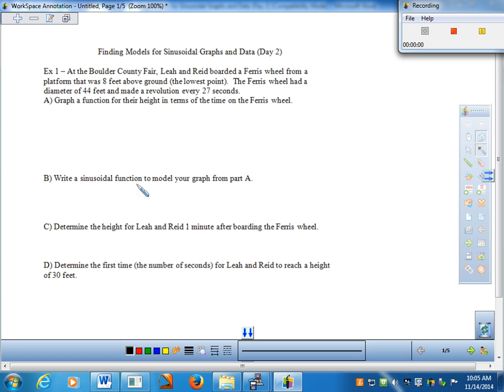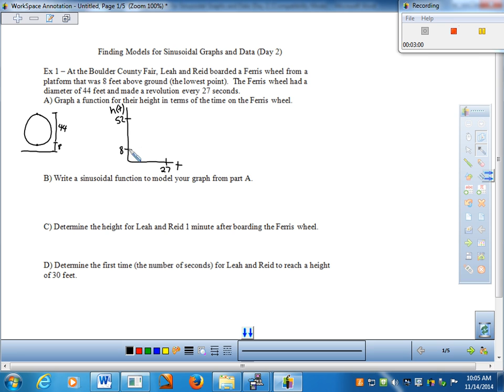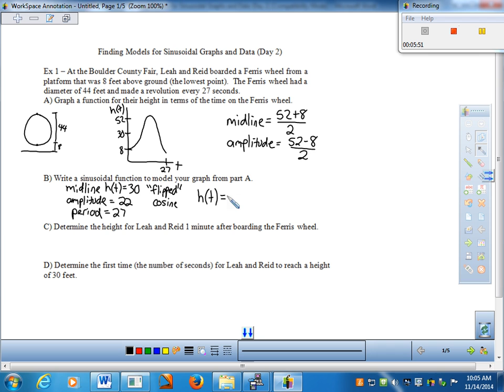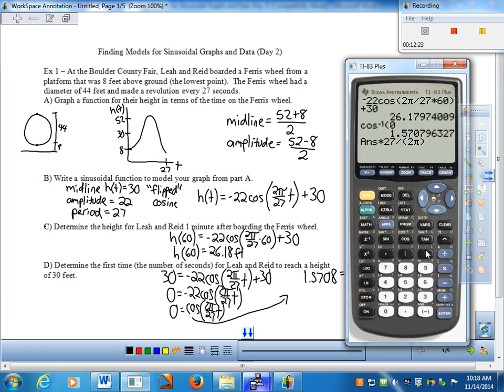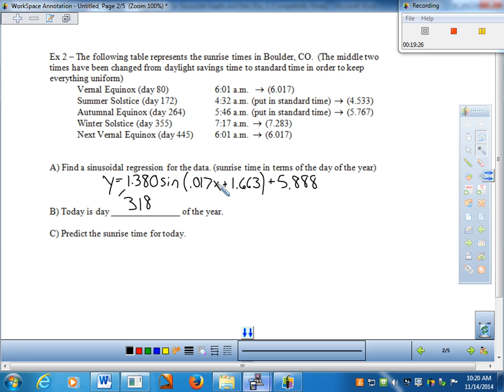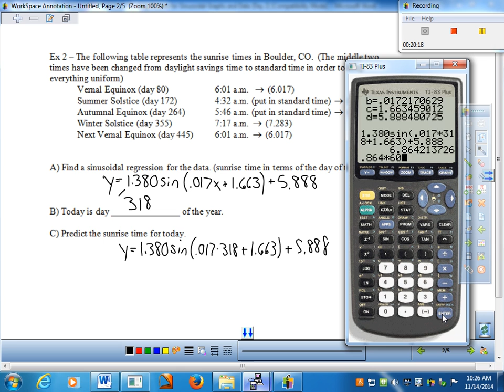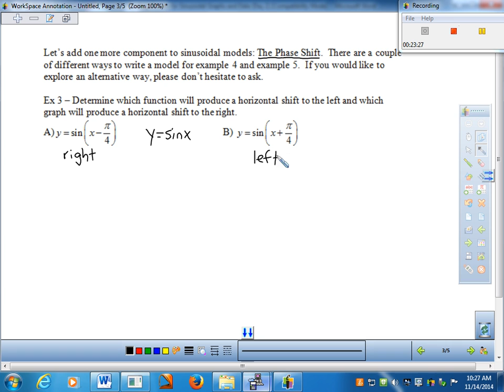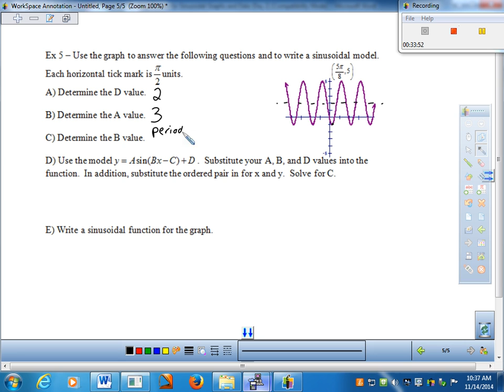Finding Models for Sinusoidal Graphs and Data Day 2